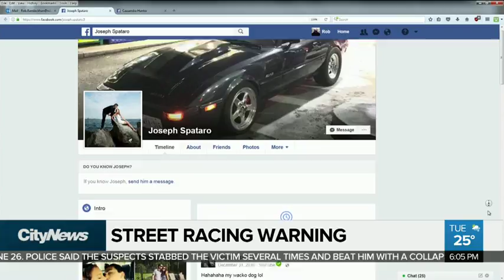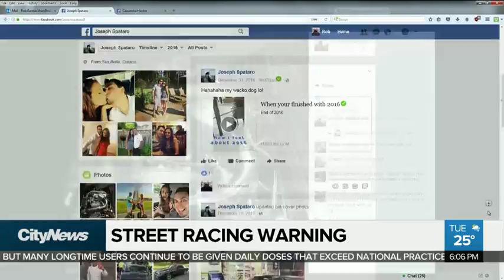Drag racing may have been a factor in fatal crash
Police are investigating if drag racing was a factor in a Michigan crash that killed an Innisfil woman. CityNews reporter Pam Seatle has the details.